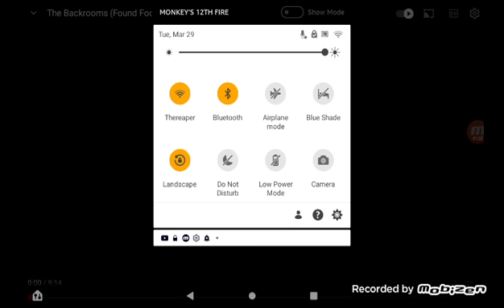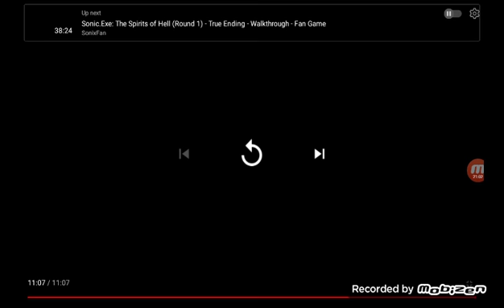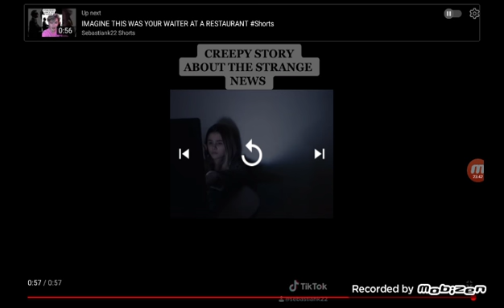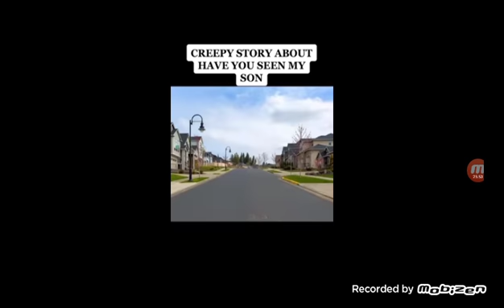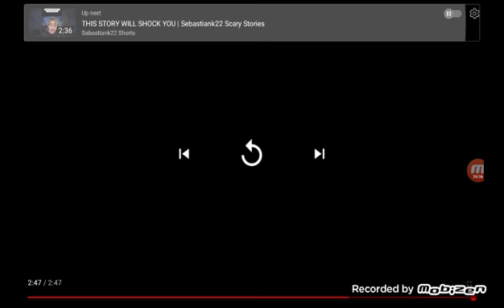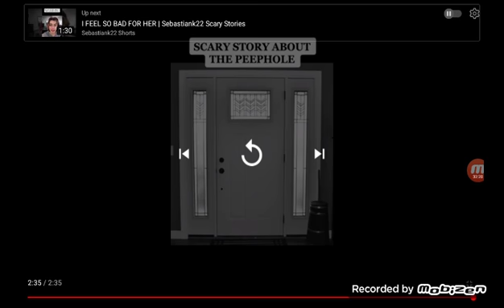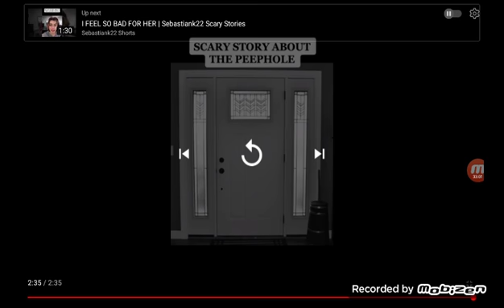WHAT IS THIS PLACE doge gaming reaction video